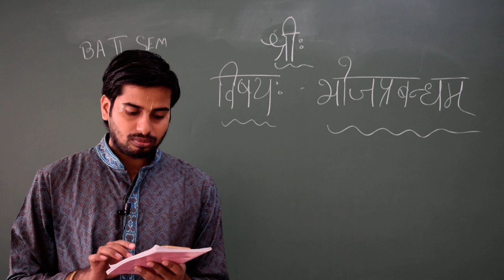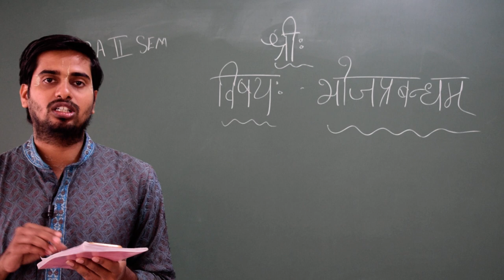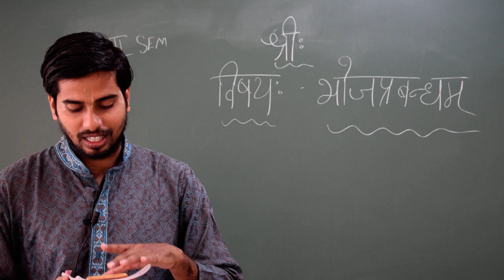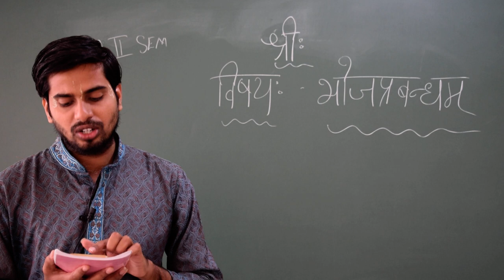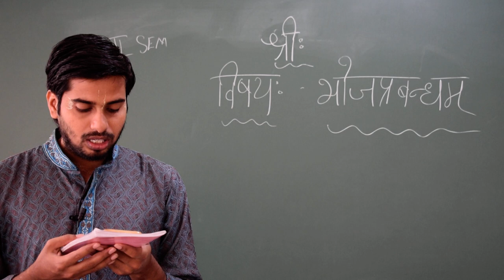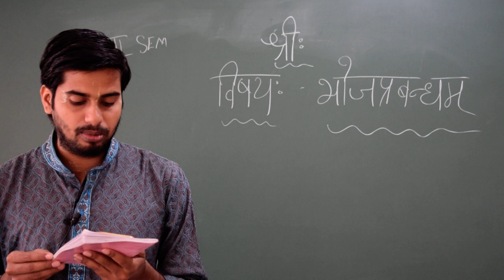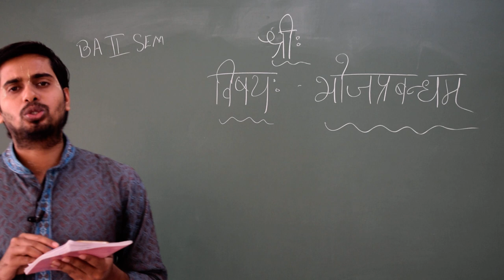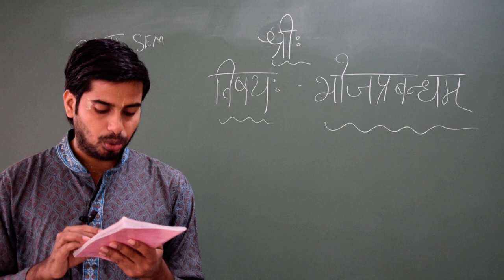Bhoja Prabandham Part 1(Bhojasya Rajyaprapthi)-II Sem BA/Bsc-Sanskrit-Prof-H Pavithrachar-SIMS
Prof- H Pavithrachar
Topic- Bhoja Prabandham Part1
Chapter- Bhojasya Rajyaprapthi
Sem- II Sem BA/II Sem Bsc
Subject- Sanskrit